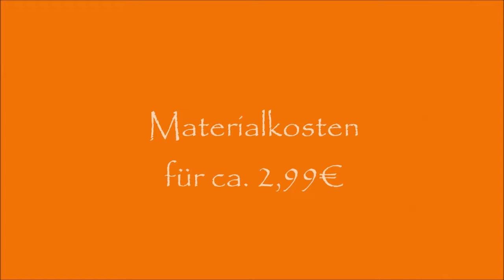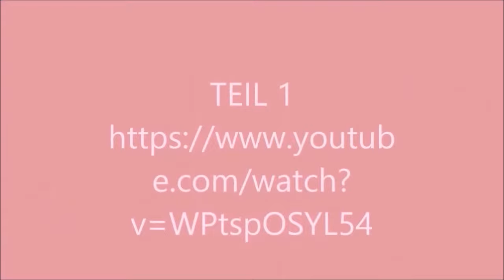4 DIY/besondere EULEN HERBST DEKO/Schnee-Eulen & Lampen aus Fleecedecken einfach SELBER MACHEN :))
zeige ich Dir meine XXL DEKO EULEN im Herbst Natur Look
AUCH ALS LED Lampen einfach SELBER MACHEN aus preiswerten Fleecedecken zu 3€ oder UPCYCLING!!
mit Landschaft wenn du magst, wandelbar fürs ganze JAHR!!!
NUR mit LED beleuchten!
Meine Idee Entwurf und Fertigung meiner Eulen & Lampen.
NUR für den Privaten Gebrauch frei gegeben.

Zauberhafte herzlichste Grüße
❤️  Der neue LINK zu meiner Instagram Seite